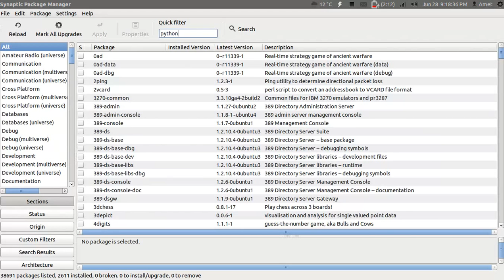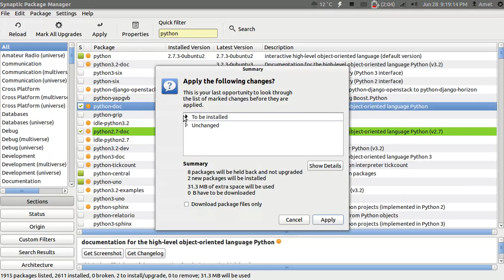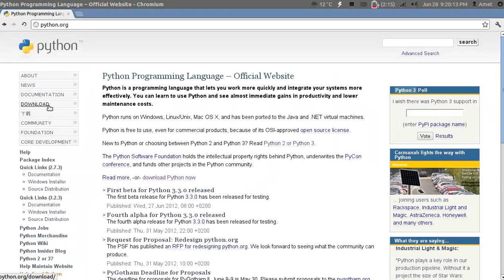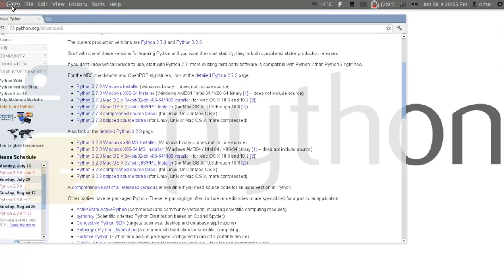Programando con Python: 2- Instalación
/ LÉEME /
Segundo capítulo de la serie "Programando con Python" donde se explica cómo instalar la versión 2.7 en caso de que no la tengas instalada por defecto.
Se explica para Windows, OS X y GNU/Linux.